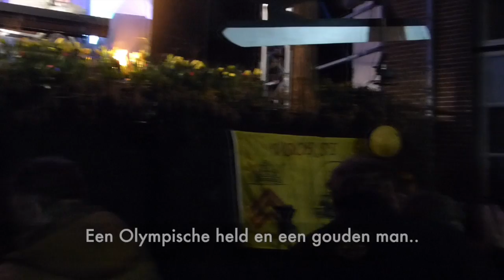Zing voor Stefan Groothuis!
Lied voor Olympisch kampioen Stefan Groothuis tijdens zijn huldiging in Voorst.
Op de Olympische Winterspelen in Sochi 2014 behaalde schaatser Stefan Groothuis goud op de 1000 meter! Tijdens de fantastische huldiging in zijn woonplaats Voorst, twee weken later, mocht ik een liedje voor mijn oud-buurman spelen..